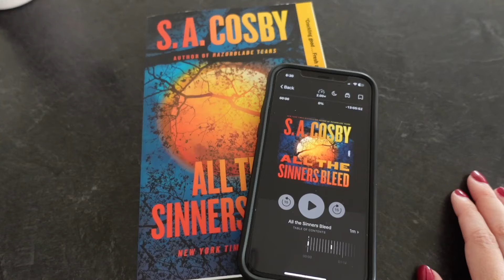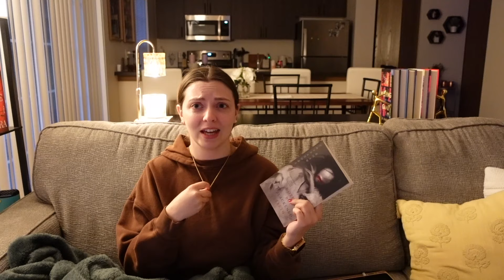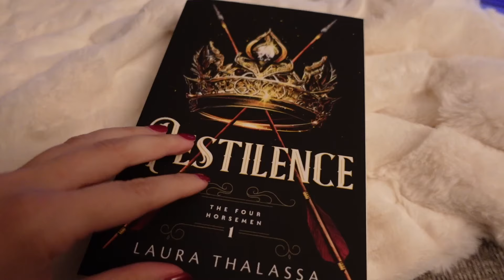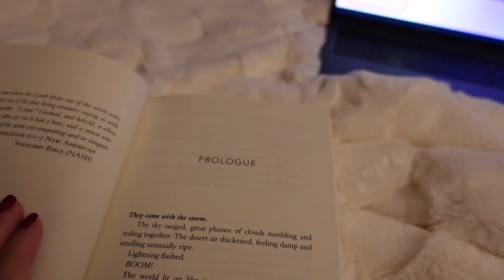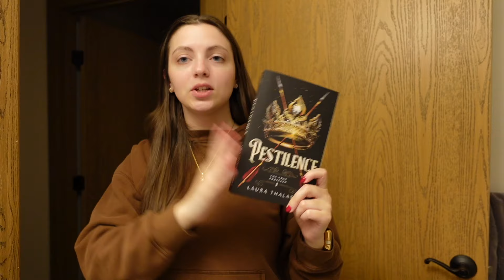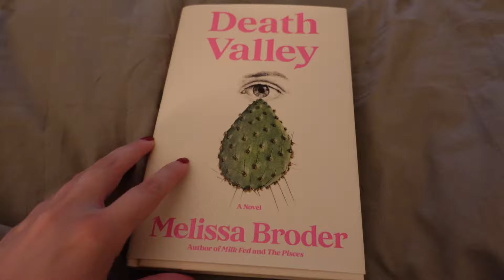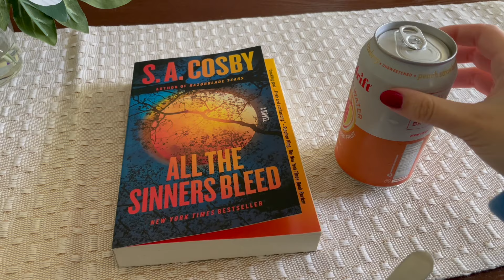4 books in 24 hours | 24 hour readathon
storygraph: aspens_archive